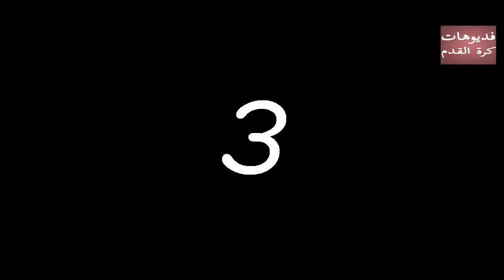‫● اذكى 10 ضربات جزاء في كرة القدم ● HD2016‬‎